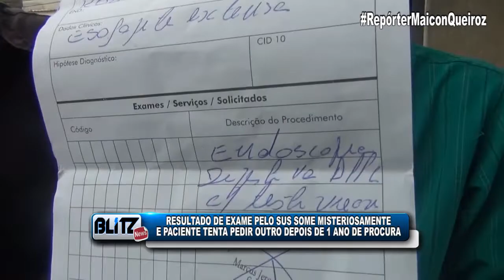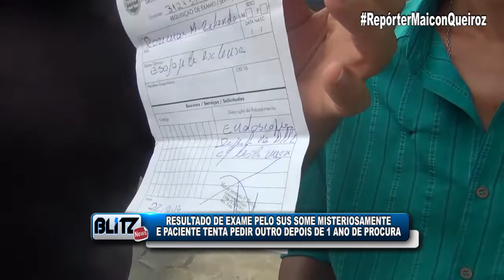FRIBURGO: RESULTADO DE EXAME PELO SUS DE PACIENTE COM CÂNCER DESAPARECE MISTERISAMENTE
RESULTADO DE ESDOSCOPIA FEITA PELO SUS SOME MISTERIOSAMENTE E PACIENTE COM CÂNCER JÁ PROCURA A QUASE UM ANO PELA RESPOSTA.